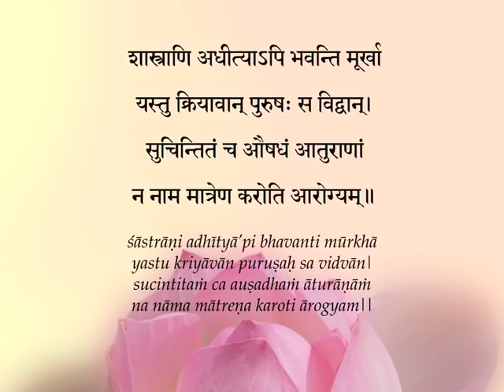Scriptures Are Not For Intellectual Understanding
Paramahamsa Prajnananandaji says that the scriptures of India are so many in number that one life time is not enough to read them. He shares how the great Gurus Lahiri Mahasaya and Paramahamsa Hariharanandaji also shared that for spiritual advancement it is not helpful to just read the scriptures. Why did then the great Gurus and Prajnananandaji himself spend so much of effort and time in teaching from the scriptures? Watch this video to really understand this paradox.